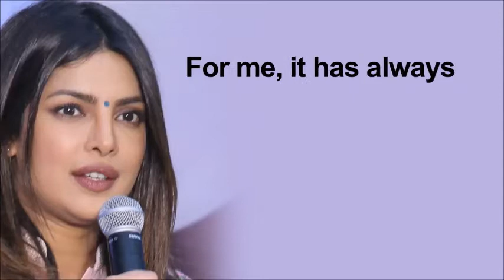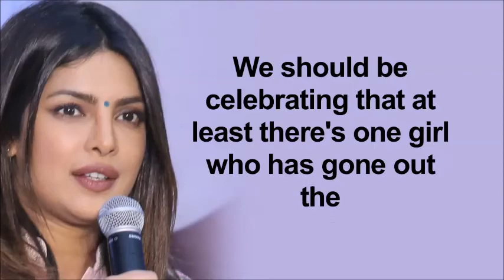Priyanka Chopra Talks about CASTING COUCH all about nagpurinfo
Priyanka Chopra Talks about CASTING COUCH